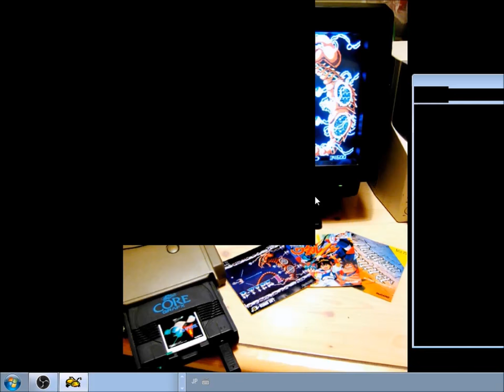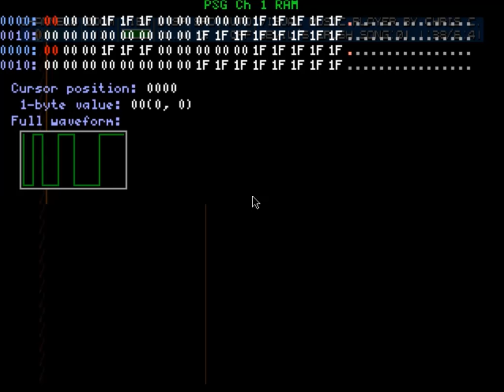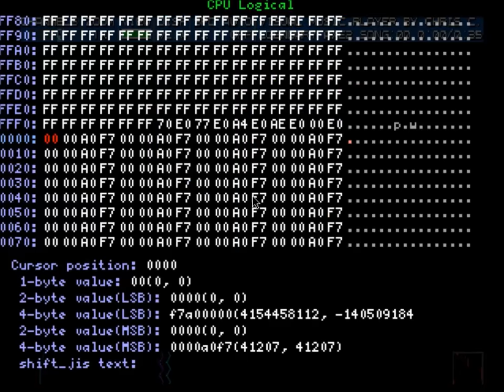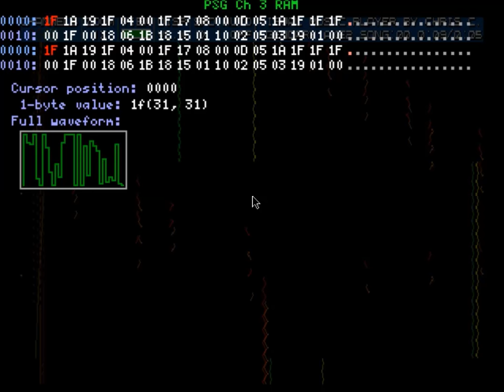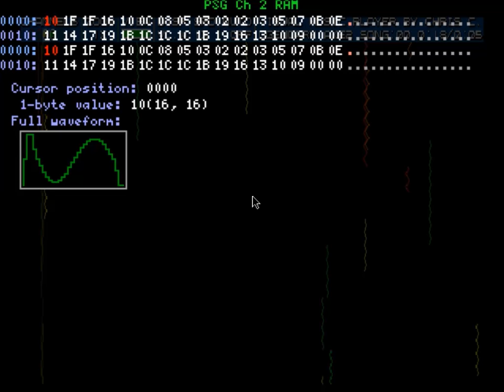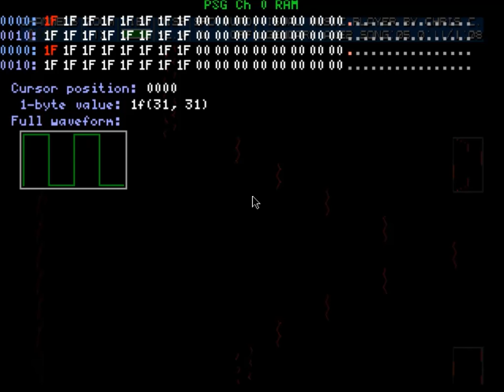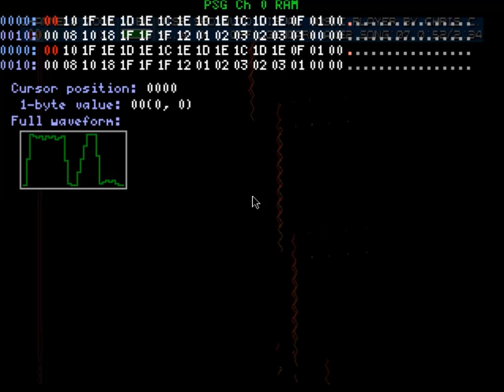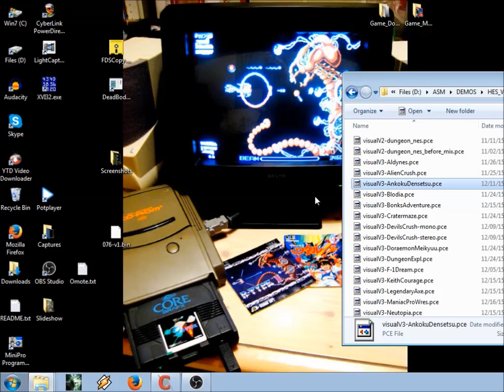PCEngine-Turbografx ASM Programming ep02a - music analysis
In Episode 02 (first part), I analyze how some surprisingly rich PCE sounds were created by great game companies like Hudson, Compile, and Atlus.

I recommend using software to D/L this video in HD for viewing later at full size.